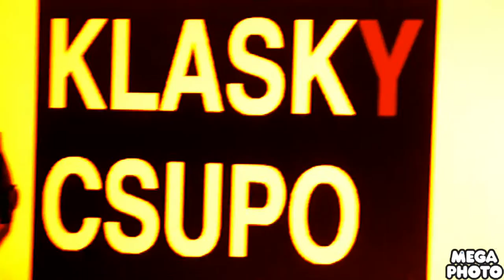bean bag history